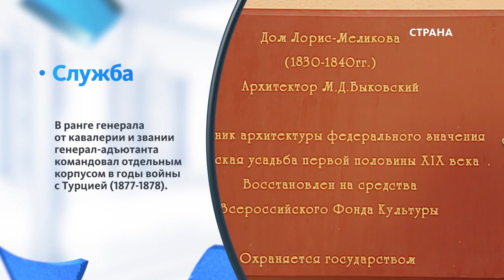БИОГРАФИЯ ЛОРИСА МЕЛИКОВА